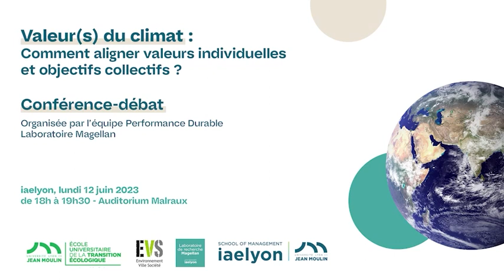Conférence : Valeur(s) du climat : comment aligner valeurs individuelles et objectifs collectifs ?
Regards croisés de chercheurs en droit, économie et gestion. Rencontre organisée par l’Equipe de recherche Performance Durable, Laboratoire Magellan - 12 juin 2023,  iaelyon.

Avec la participation de :

- Philippe Billet, Professeur des Universités, Directeur de l'Institut de droit de l'environnement,
- Carole Charbonnel, Maître de Conférences en marketing,
- Marco Heimann, Maître de Conférences en psychologie cognitive et finance,
- Paul-Olivier Klein, Maître de Conférences en finance,
- Katia Lobre-Lebraty, Maître de Conférences en sciences de gestion,
- Valérie Revest, Professeur des Universités en économie.

Animée par Aurélien Petit, Maître de Conférences en économie